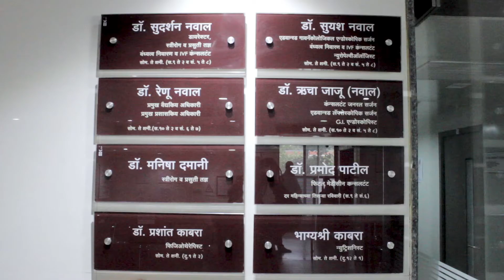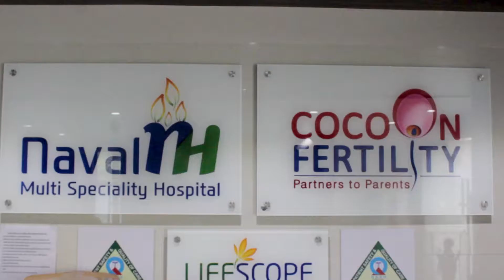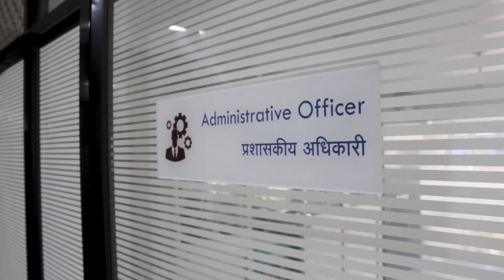Naval Multispeciality Hospital, Jalgaon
Naval Multi Speciality Hospital
MJ College Rd, near Bhaskar Market, Pratap Nagar, Jalgaon, Maharashtra 425001